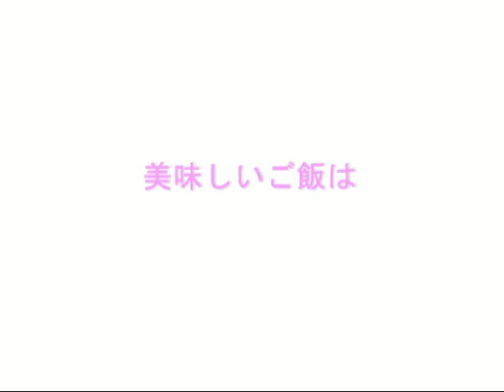カフェ系 PV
自分の音楽を実際の映像と合わせたサンプル動画です。
音楽一つで印象が変わります。
さわやか系やお料理系、カフェ系も用意しています。

新年の挨拶、年度末の挨拶など短めの動画でPRするのも面白いと思います。

今回のテーマはカフェ。
カフェの店内BGMや料理、雑貨などに合いそうな音楽です。

曲：Cafe Au Lati
無料ダウンロード(MP3、kbps320)